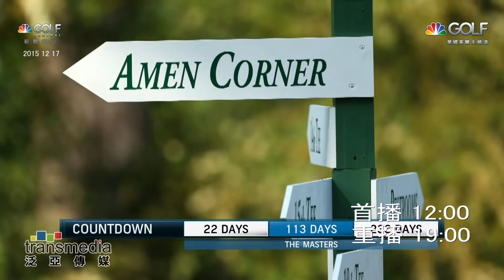2015年12月17日 新聞中心 12:00首播 19:00 重播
說快也快~再22天就是現代汽車錦標賽，再113天又是名人賽，時間過的真快~

世新、國聲電視(嘉義地區) 186
Golf Channel-Taiwan Facebook粉絲團